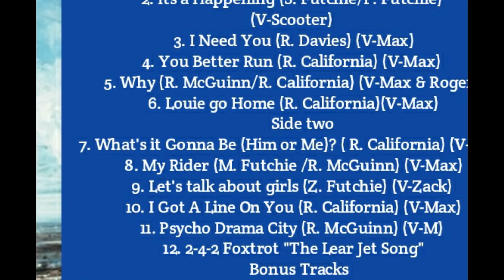THE FUTCHIES "WHY" (R CALIFORNIA R MCGUINN)(VOCALS MAX & ROGER)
it was songs like this that Rodger McGuinn not only produced and wrote but started to actually play on as well that frustrated Scooter enough that he would eventually leave the group for a year.